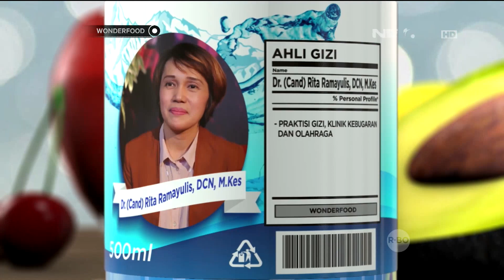Wah Ternyata Ini Asal Usul Kerupuk dan Manfaatnya Bagi Kesehatan